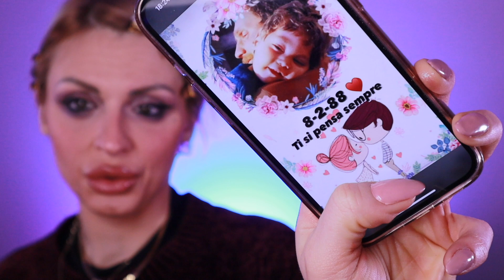Ridiamo un po’ 🍌😂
💬 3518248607 Whatsapp Per fare ordini peranalizzati GALLETTERIA ✌🏻 dite che avete Visto le gallette da me e magari vi arriva qualche omaggio …❤️‍🔥✌🏻

 💵 SE vuoi sostenermi con un supergrazie  o con uno dei link qui sotto qualsiasi importo sarà utilizzato per il canale :)

⚠️ LA MIA VETRINA AMAZON - Qui trovi tutti i miei prodotti consigliati e preferiti